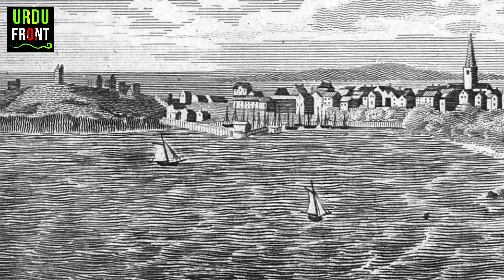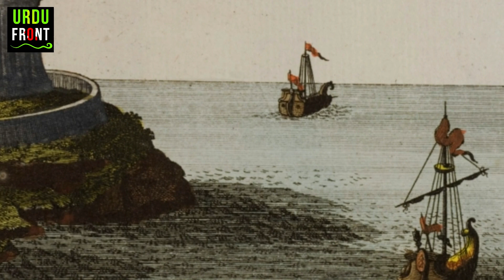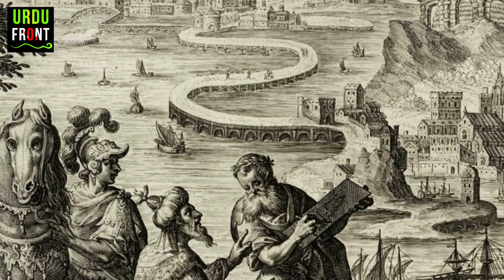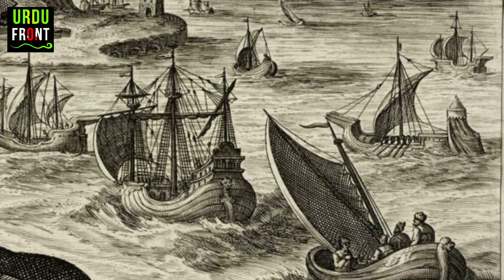Lighthouse of Alexandria | Urdu/Hindi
A short documentary on the The Lighthouse of Alexandria in urdu and hindi language. Amazing history of The Lighthouse of Alexandria. The Lighthouse of Alexandria Facts.

Translation, Writing and Editing by Ahmad Javaid.

Attributions
The world of wonders: a record of things wonderful. Credit: Wellcome Collection.

The eruption of a volcano by the seaside; lighthouse and boats in the foreground. Mezzotint, ca. 1850.. Credit: Wellcome Collection.

The pharos of Alexandria. Coloured engraving, ca. 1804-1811.. Credit: Wellcome Collection.

Boatmen at the Baths of Cleopatra at Alexandria, Egypt. Coloured aquatint by T. Milton after L. Mayer, 1802.. Credit: Wellcome Collection.

By From a 15th-century Arabic collectaneous manuscript known as Kitab al-bulhan.

By Gnauth, Adolf - This image comes from the Travelers in the Middle East Archive (TIMEA) where it is available at the following Uniform Resource Identifier: 21028.Original source: Ebers, Georg. "Egypt: Descriptive, Historical, and Picturesque." Volume 1. Cassell & Company, Limited: New York, 1878. p 001.This tag does not indicate the copyright status of the attached work. A normal copyright tag is still required.